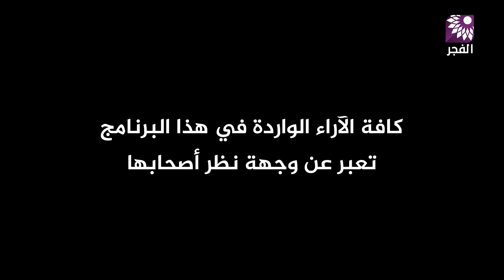نبض الشارع - سائقو خط طولكرم - جنين يطالبون بإنصافهم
تلفزيون الفجر | نبض الشارع - سائقو خط طولكرم - جنين يطالبون بإنصافهم